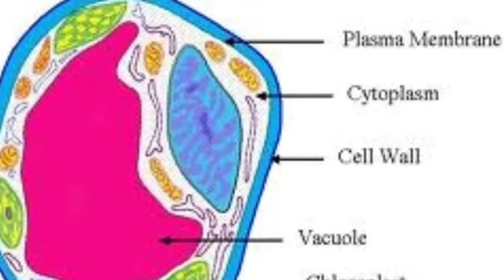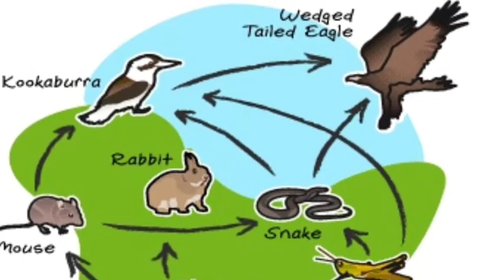Reeds Project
Educational